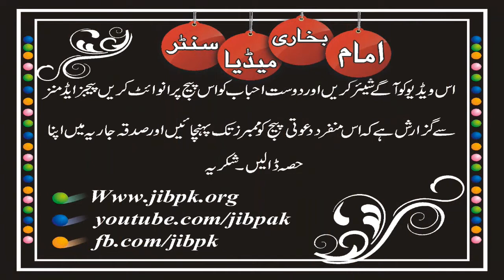JIB Media:::Seerat Mustafa SAW k 3 Pehlo(3پہلو)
نبی کریم صلی اللہ علیہ وسلم کی سیرت کے 3 اہم پہلو،
قبل از پیدائش، قبل از نبوت ، بعد از نبوت
سید محمد سبطین شاہ صاحب کا امام بخاری میڈیا سنٹر میں پہلا خطاب
cnt:
Mob:
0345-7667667